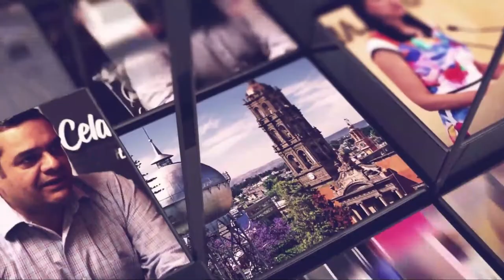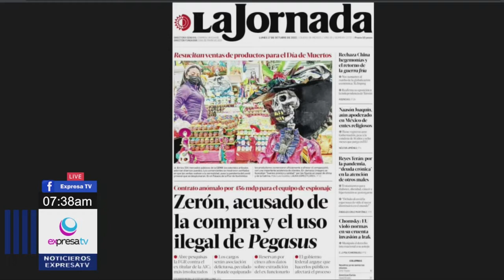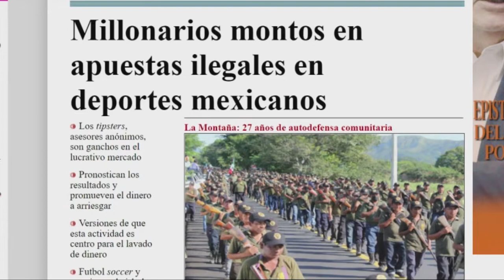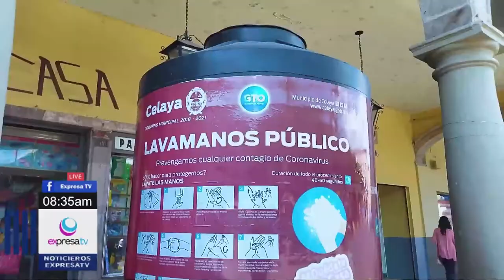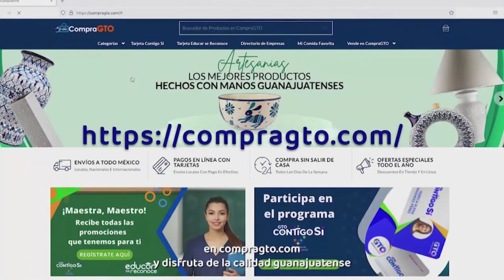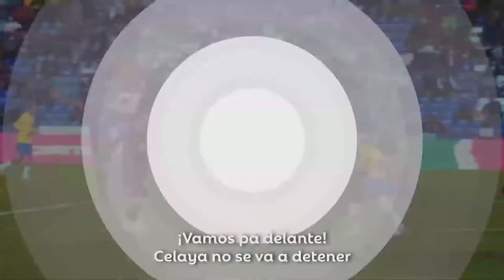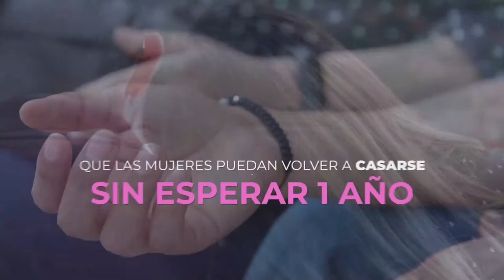🔴🎥 17 OCT 2022 NOTI MATUTINO con Xerman Vázquez